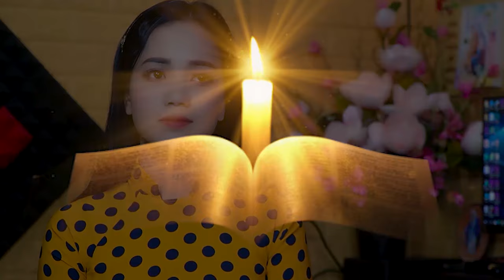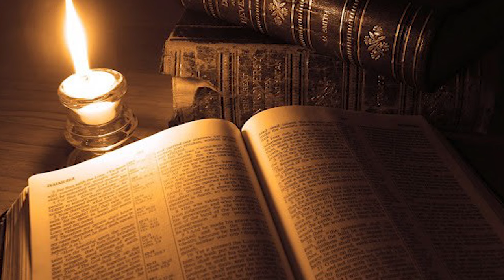Lời Chúa Là Ánh Sáng - Thanh Hoài | St: LM Fa Thăng | MV Nhạc Thánh Ca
🎵 Ca khúc: Lời Chúa Là Ánh Sáng
🎼 Sáng tác: LM Fa Thăng
🎙Ca sĩ : Thanh Hoài
💻 Editor : Tú Hiền
✒ Booking:  Nhạc Thánh Ca Toàn Quốc (Nationwide Event)